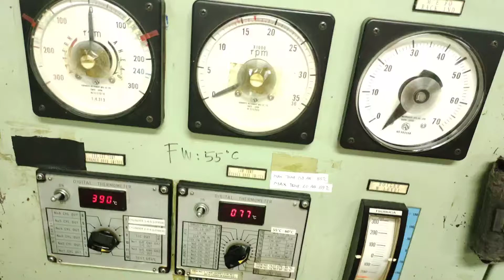How to blow down water boiler| cara blow down boiler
di video kali ini saya mau berbagi bagaimana cara blow down air boiler ketika kapal jalan atau ada tekanan steam.gimana caranya langsung saja cekidot guys